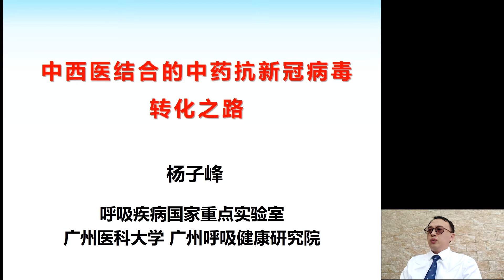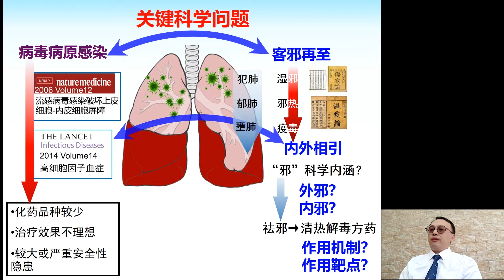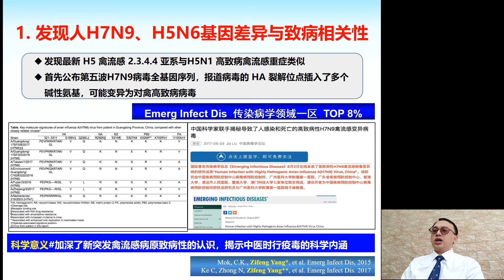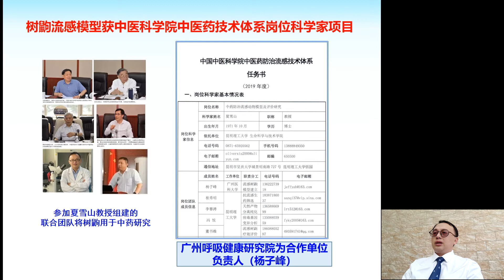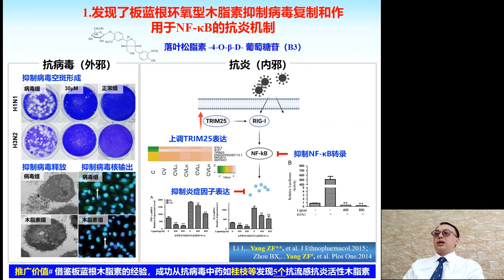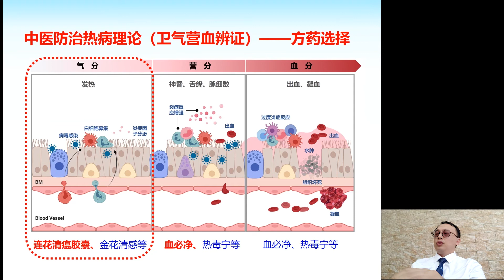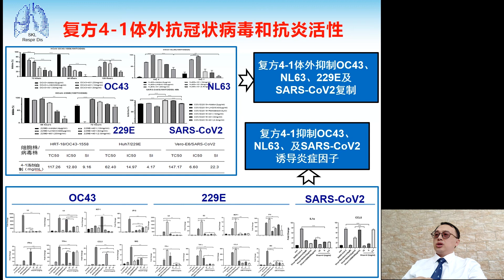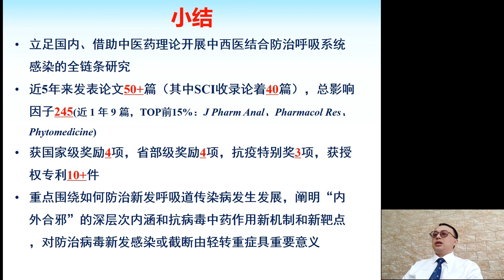Combination of Acupuncture and Herbal Medicine——Professor Yang Zifeng's speech